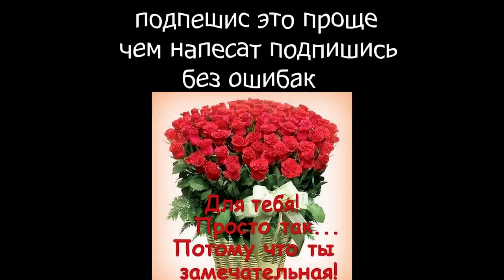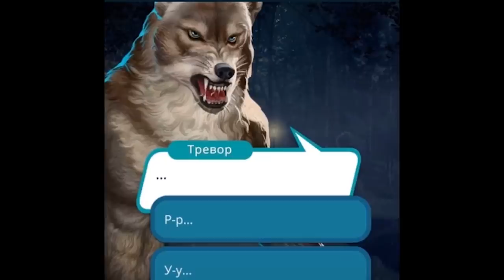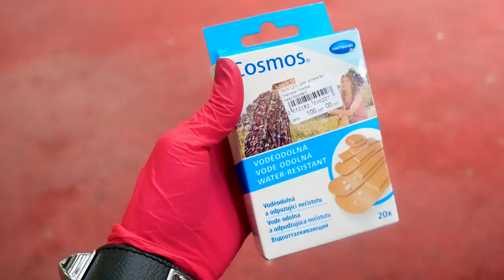ВПЕРВЫЕ на улице после карантина 😱 Получила Травму и другие неприятности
Сегодня я впервые после карантина и самоизоляции решила выйти в город. получилось смешно и не смешно такой вот влог из моей повседневной жизни. ну хоть на шоппинг сходила

Пиши в комментарии :"Не ну птичка не кимпаб вот если бы кимпаб то тут да беда" и я буду лайкать вас